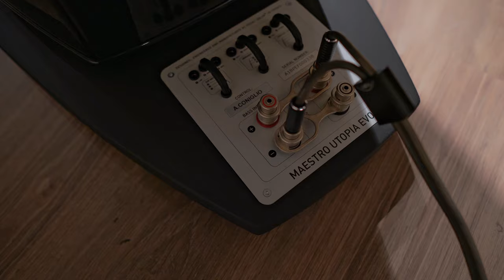Focal Maestro Utopia EVO Powered by Naim | Alta Fedeltà AFMerate [Audiophile Record 4k UHD]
This video cannot be monetized. If you'd like to support me in continuing to make these videos, here are some things you can do!

A surreal experience! is the first time that i test the Focal Maestro Utopia EVO, i dont joke when i say that Anette Askvik was singing in front of me and i was able to feel the air coming out of his mouth on my neck..Just Crazy!!!
Rocorded with Zoom H4nPro

Type of loudspeaker 3-way bass-reflex floorstanding loudspeaker
Drivers 11" (27cm) 'W' woofer with a Magnetic Damping System (MDS)
11" (27cm) 'W' woofer Power Flower 61/2"(16,5cm) 'W' midrange with NIC motor
11/16" (27mm) 'IAL2' pure Beryllium inverted dome tweeter
Frequency response (±3dB) 25Hz – 40kHz
Low frequency point (-6dB) 21Hz
Sensitivity (2.83V/1m) 93dB
Nominal impedance 8 Ω
Minimum impedance 3.1 Ω
Crossover frequency 280Hz / 2200Hz
Recommended amplifier power 50 – 600W
Dimensions (HxWxD) 577/8 x 1729/32 x 305/16" (1470x455x770mm)
Net weight 255.73lbs (116kg)

Impianto:
Lettore streamer Audio - Naim Streamer ND 555